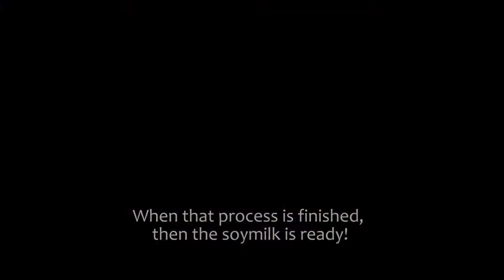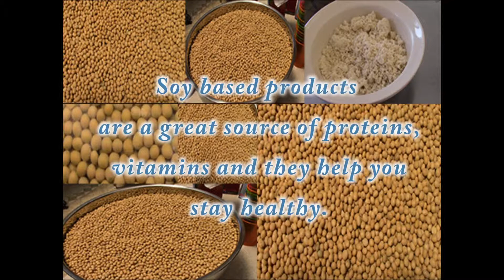The Youth We Feed Can Lead Student Videos: "Mechanical Cow"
As part of the WSF project The Youth We Feed Can Lead, taking place at a school called Proximos Pasos in Guatemala, this is one of the student-led videos that was produced. The kids tell the story of why a SoyCow is in their school, how it impacts their diets, and what roles the women play in operating it.